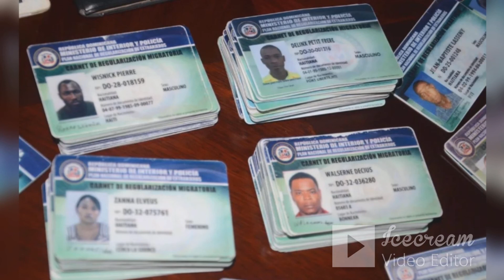PAPYE SENDOMENG AK MIGRASYON DELIVRANS POU AYITI, PWOFESI AP AKONPLI